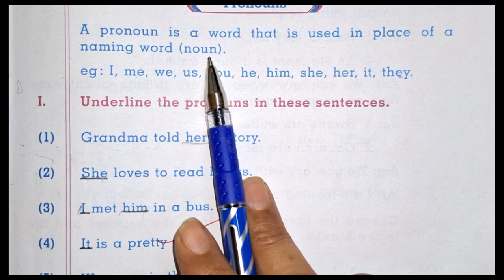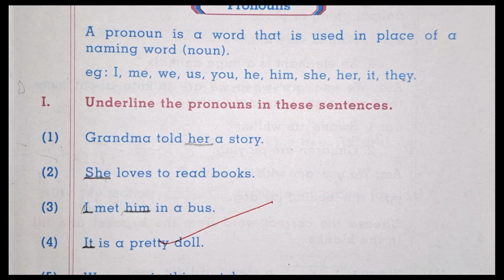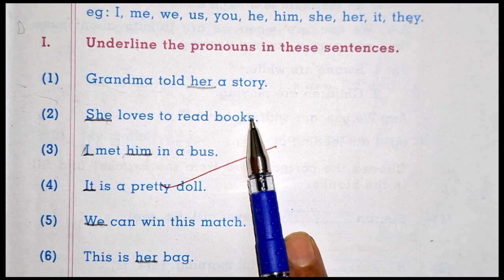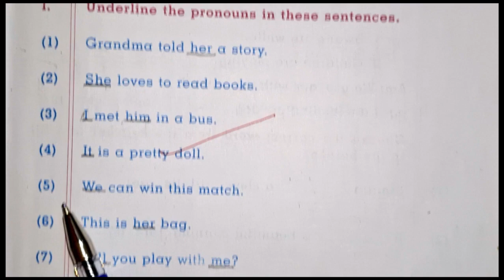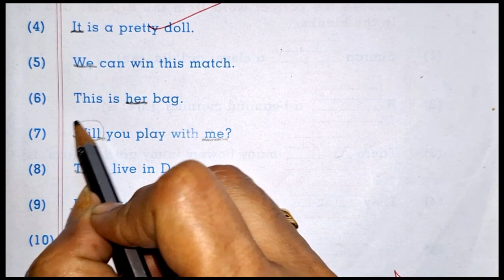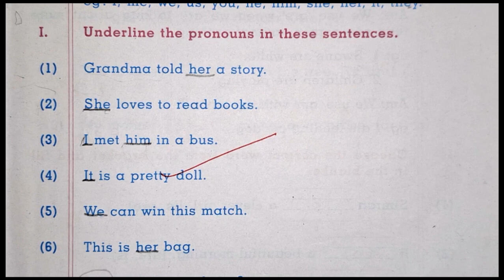English Grammar ' Pronoun ' easily explained in Hindi and English. Subscribe 🔔⏩ to get notification